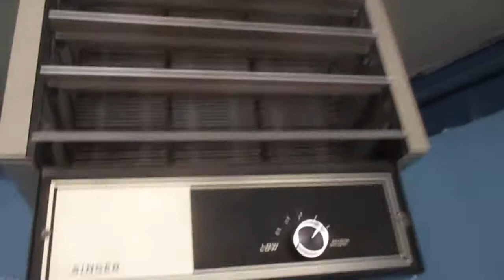Singer Space Heater